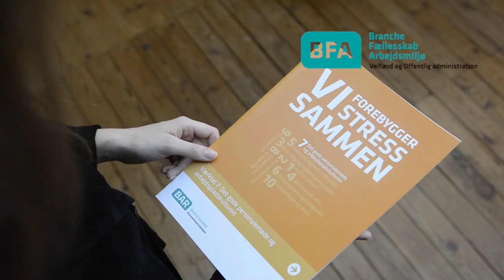Det gode personalemøde og arbejdspladskulturen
Formålet med ”Det gode personalemøde og arbejdspladskulturen” er at lave gode personalemøder, som alle oplever som inspirerende, konstruktive og medvirkende til at reducere stress.

Serien ”Vi forebygger stress sammen” består af 10 værktøjer til organisationsudvikling og forebyggelse af stress. I finder de 10 værktøjer og film på